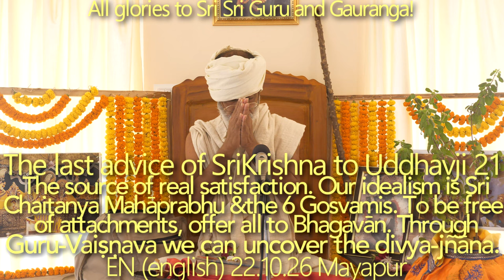SBru221026 Последнее наставление Кришны Уддхаве 21: Кришна-чаран – это наше единственное богатство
Нас ожидает огромное богатство, но мы не в состоянии оценить его. Чтобы освободиться от привязанностей, предложите все то, к чему вы привязаны, Бхагавану. Источник истинного блаженства. Наш идеализм — это Чайтанья Махапрабху и Госвами. Бхагаван отвечает взаимностью согласно бхаве преданных. Через Хари-катху человек очищает сердце, развивая свой даршан.
Гуру-Вайшнав поможет получить доступ к дивья-гьяне – атма это субстанция гьяна-майа – она преисполнена знания, но это знание покрыто внешней энергией Бхагавана.
Уроки Луны, голубя и питона.